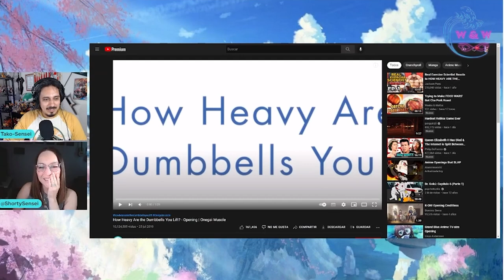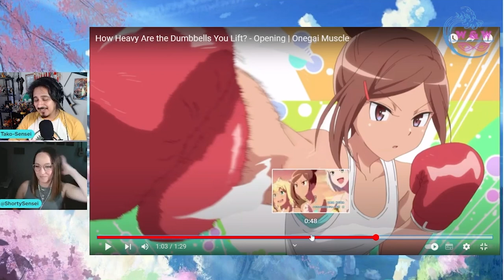Ongaku Duel - Guilty Pleasures